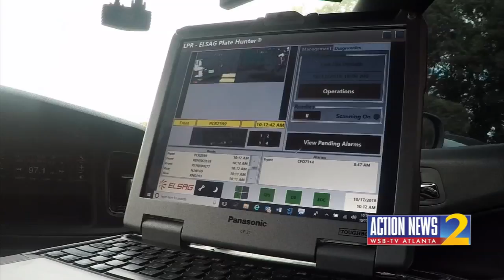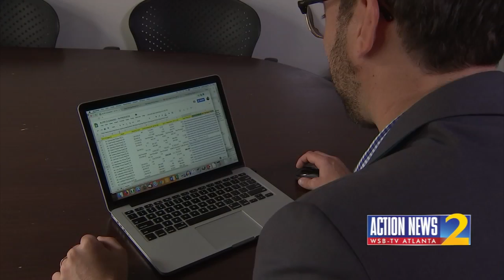Eyes on the Road